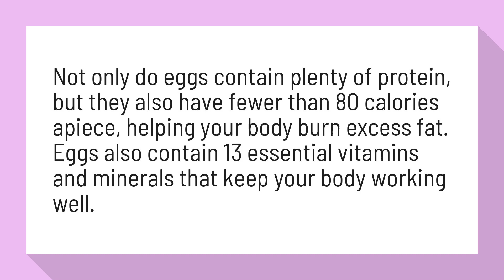Do eggs burn fat?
6 Fat-Burning Foods for Your Diet — Nuts

Not only do eggs contain plenty of protein, but they also have fewer than 80 calories apiece, helping your body burn excess fat. Eggs also contain 13 essential vitamins and minerals that keep your body working well.